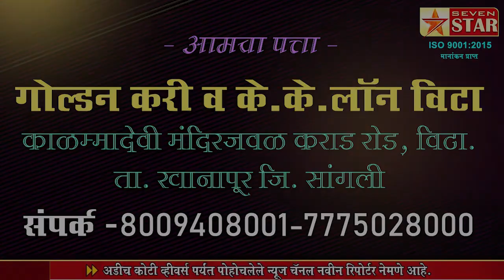स्वराज्य करियर अकॅडमीने केलेल्या उपक्रमाचे आमदारांकडून कौतुक